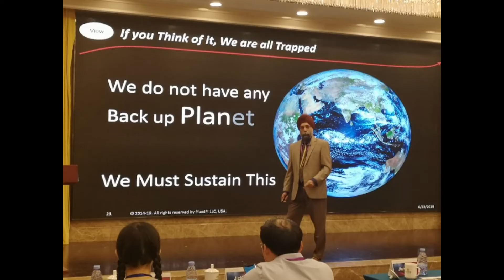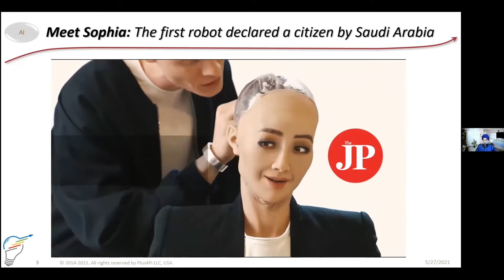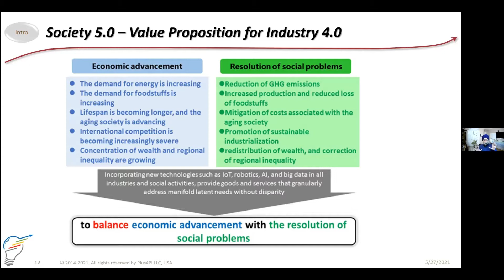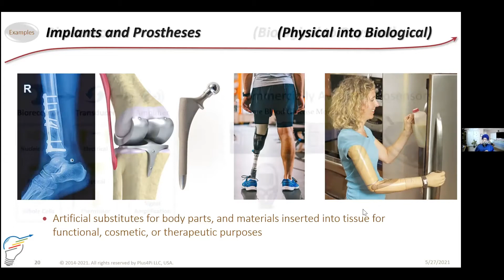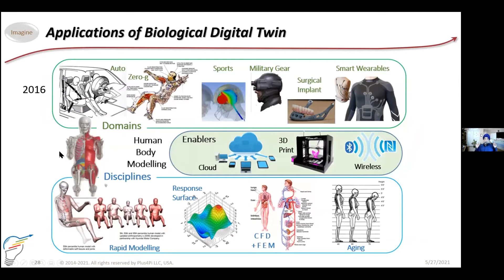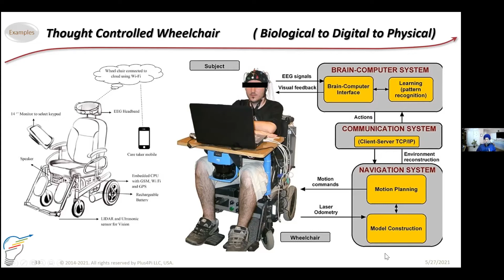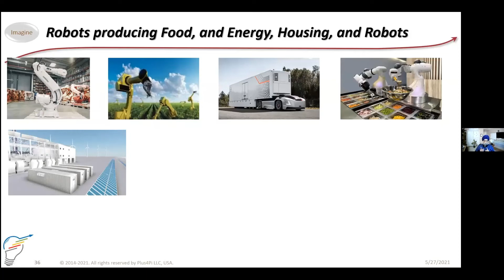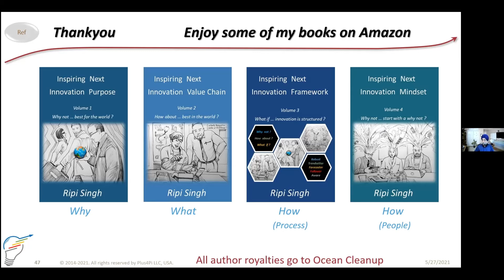What is the next Revolution? by Dr. Ripi Singh | May 27, 2021 | Inspiring Next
The next revolution is transforming the world in many ways. The most sought after cyber-physical-biological integration is set to evolve humanity in ways we can’t even perceive today.